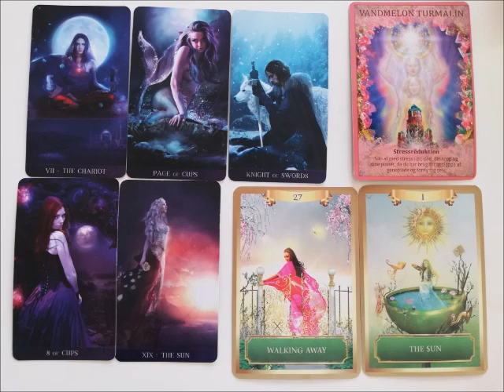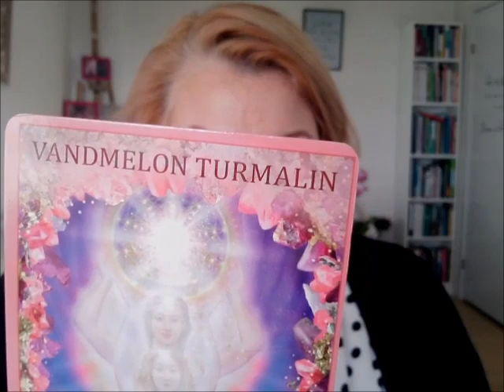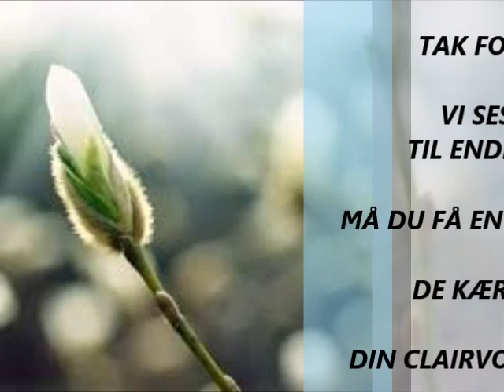LØVE MARTS: Et paradigme skift fører glæde med sig.